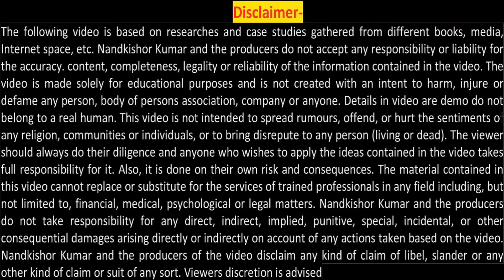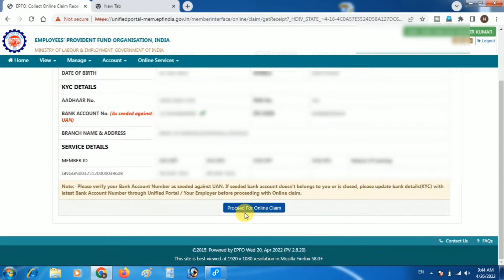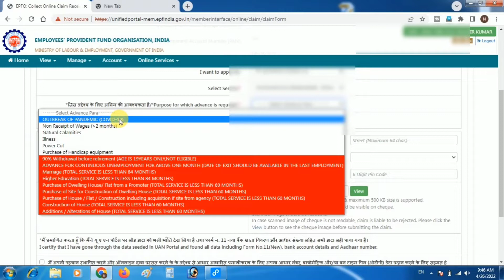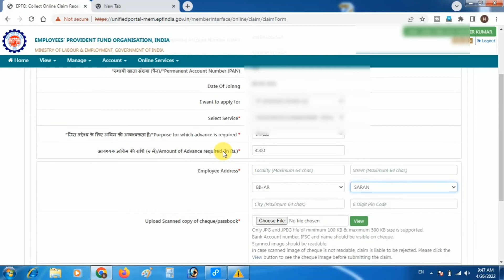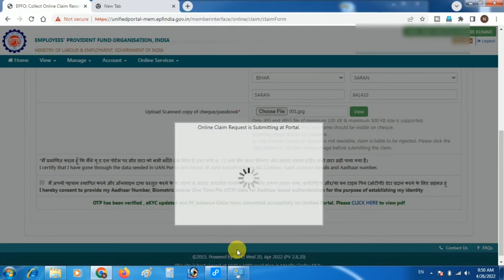PF advance withdraw kaise kare 2022 I pf kaise nikale online I advance pf withdrawal process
Queries -
National Online
pf withdrawal process online
advance pf withdrawal process online 2022
pf withdrawal process online 2022
pf withdrawal process online new rule 2022
pf advance kaise nikale 2022
epf
online pf kaise nikale
pf ke liye online apply kaise kare
pf ke online kaise karen
pf withdrawal process hindi
pf se paisa kaise nikale
pf ka paisa kaise nikale online
pf online apply